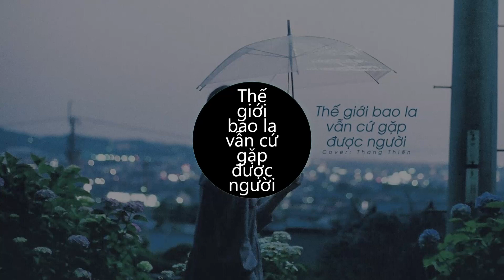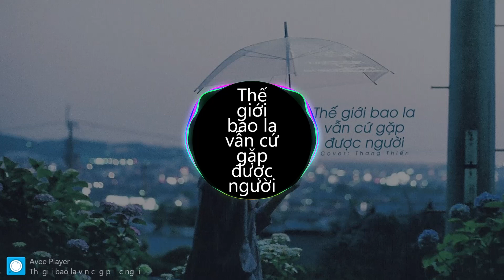Thế giới bao la vẫn cứ gặp được người (世界这么大还是遇见你) - Thang Thiến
✅ Lyrics: